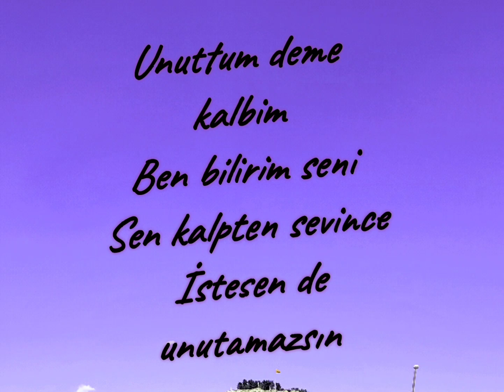Duygusal Bir Sevda Sözü (Yazan ve Seslendiren:Ekrem Keyfli)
Sevdiğini bir türlü unutamayan sevdalının duygu durumunu anlattığım sözümü, seslendirmek suretiyle doğa görüntüsü ile birlikte paylaştım.
Duygusal seyirler dilerim.